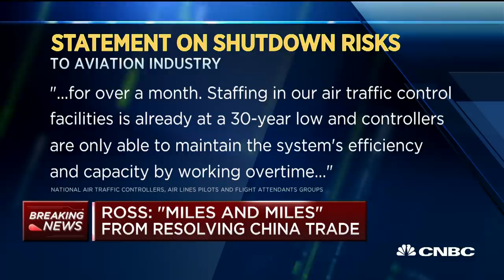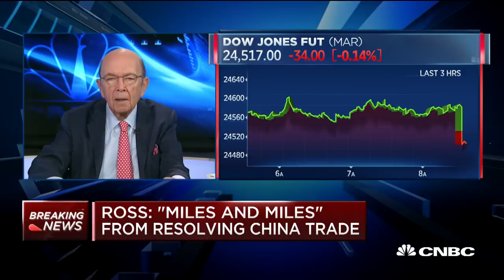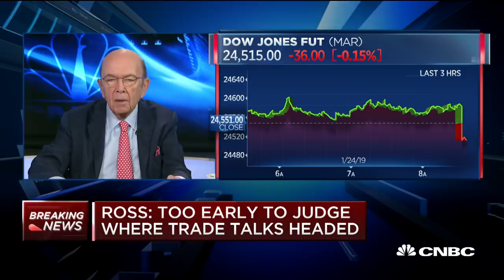Commerce Sec. Wilbur Ross: Unpaid federal workers should take out loans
Commerce Secretary Wilbur Ross told CNBC's Squawk Box that he doesn't understand why furloughed federal workers face a liquidity crisis when they can just take out a loan.

Workers looking to replace their paychecks will have to shop around. Three of the biggest U.S. banks are offering assistance on late fees and charges but not income-replacement loans.

Large credit unions like Navy Federal and PenFed are offering no-interest loans to members.